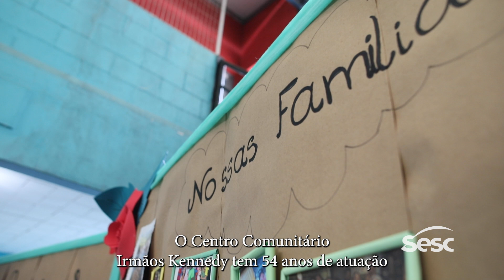Conheça o Centro Comunitário Irmãos Kennedy | Sesc RJ Voe